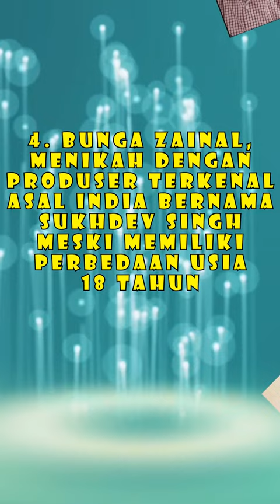5 Artis Indonesia yang Menikah sama Bosnya Sendiri, Nomer 3 pernah Nikah Siri lama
5 Artis Indonesia yang Menikah sama Bosnya sendiri, Nomer 3 pernah Nikah Siri lama
5 Artis Indonesia yang Menikah sama Bosnya sendiri, Nomer 3 pernah Nikah Siri lama
5 Artis Indonesia yang Menikah sama Bosnya sendiri, Nomer 3 pernah Nikah Siri lama
infoskuy